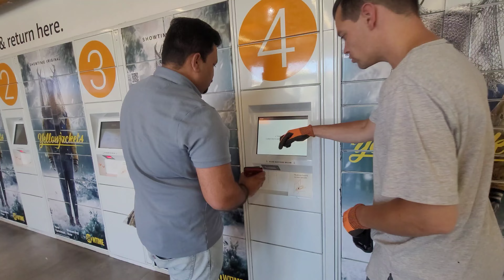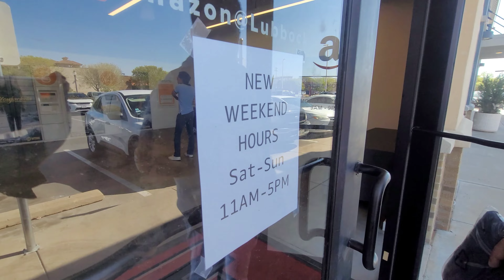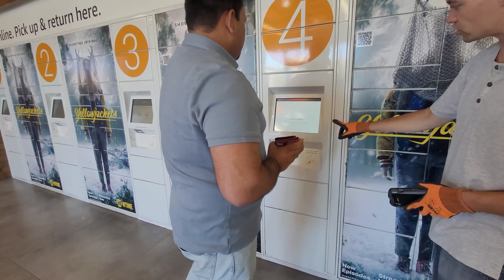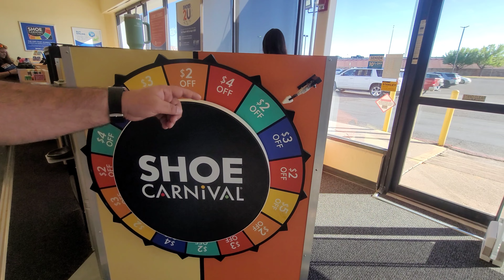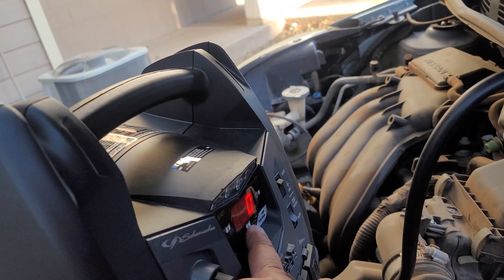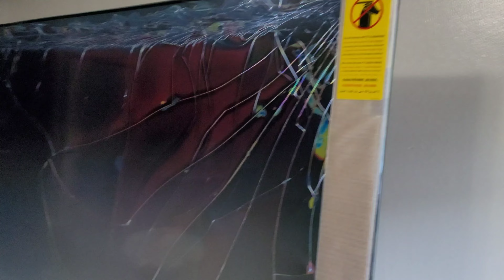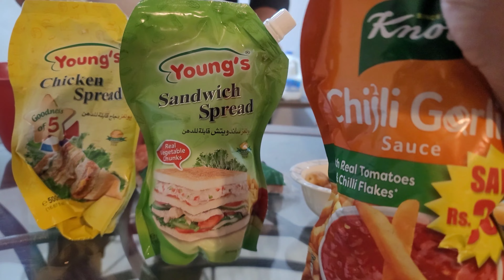A Sunday well spent brings a week of content ll USA Vlog